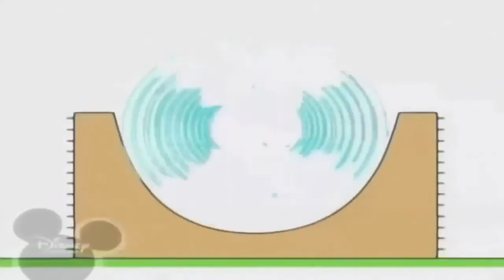Копія відео "December 18, 2019"